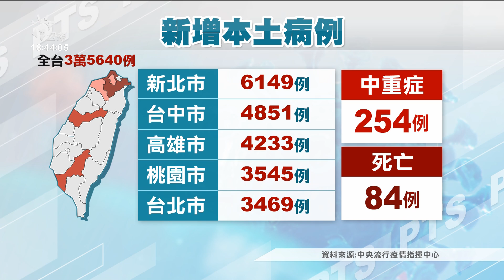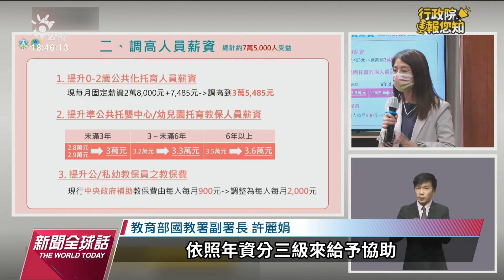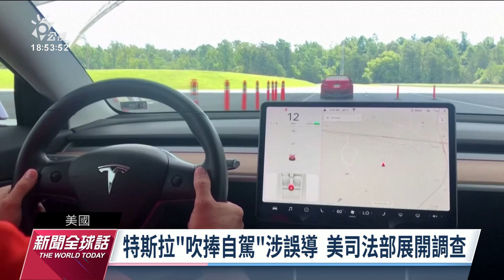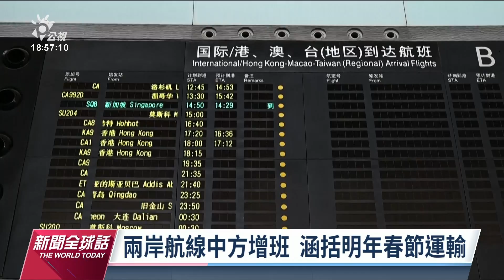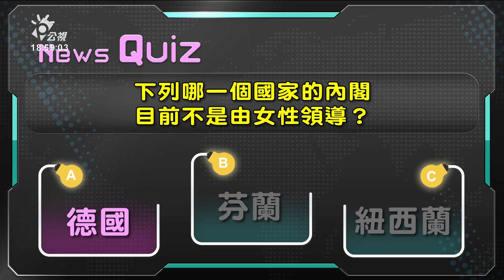20221027 公視新聞全球話 完整版｜蘇納克首場國會備詢 工黨猛批內閣人事爭議